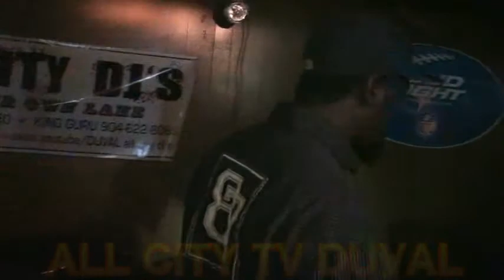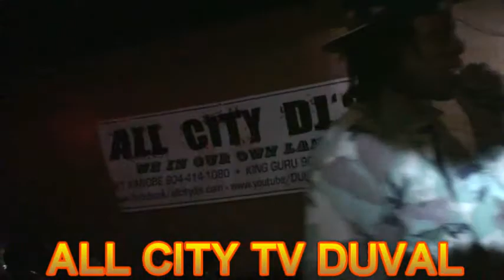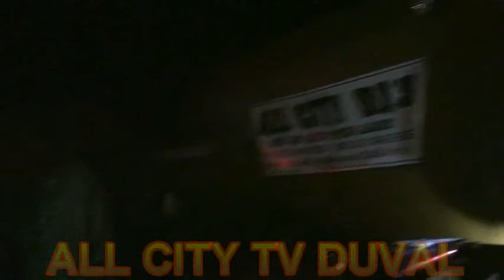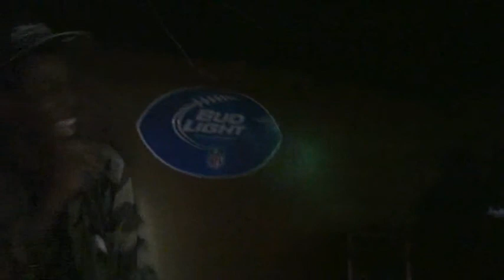DUVAL GOT TALENT.AT FLA RIDERS. OPEN MIKE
ALL CITY DJS & ALL CITY TV @ duval.com